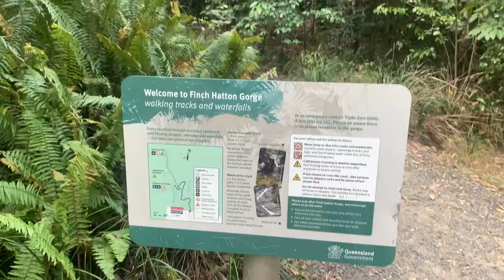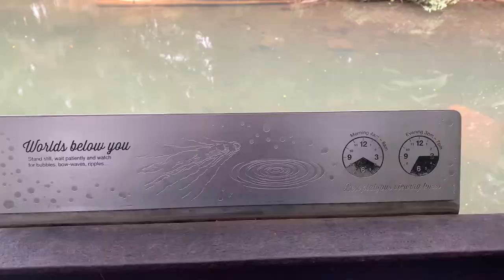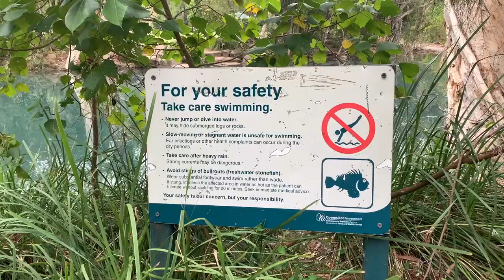Vanlife in Central QLD: Eungella National Park, Mackay, Yeppoon and Byfield | Australia Travel Vlog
We do a lot of exploring in this video! Our first stop is Eungella National Park in the Mackay Region, where we swim in the freezing Finch Hatton Gorge and spot some adorable platypus up by Broken River. We head into Mackay for two days to catch up on some work and life admin, before driving further south to the Capricorn Coast.

The Capricorn Coast has everything you could want for an Australian road trip. The small beach town of Yeppoon has great cafes and bars, an awesome French bakery, and the Yeppoon lagoon is the most beautiful free public pool we have seen. Yeppoon is just south of the Byfield National Park, a pine tree-filled national park that has some of the best camping we have been to in Queensland. We stay at both the Upper Stony Creek and Red Rock campgrounds.

Yeppoon is also the jump off to the tropical Keppell Islands archipelago, which we visit in our next video.

We would like to acknowledge and pay our respects to the traditional owners of the land on which this video was filmed, the Birri-Gubba, Yuwibara, Woppaburra and Darumbal people, and extend that respect to other Aboriginal and Torres Strait Islander cultures.

0:00 - Introduction
0:34 - Eungella National Park
3:11 - Mackay
5:05 - Yeppoon
6:43 - Byfield National Park
12:47 - Stay tuned!
Our van and equipment:
- Van: Renault Master X62 2016
- Stove: Gasmate 2 Burner Portable Camping Stove
- Fridge: Bushmans DC130x
- Inverter: Kings 1500W Inverter
- Solar Blanket: Kings 120w Solar Blanket
- Awning: Kings 2.5m X 2.5m

Cameras:
- Panasonic Lumix FZ80 60x Zoom Digital Camera [4K Video]
- GoPro Hero 7
- iPhone XS
- iPhone X
- DJI mini 2 drone